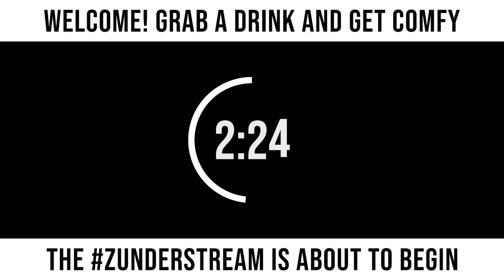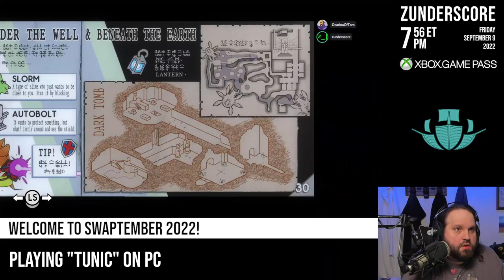zunderstream Show Archive - 2022-09-09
🎬: "How foxing far can I go tonight?! XboxGamePass | !merch !youpick !fleet zunderstream"